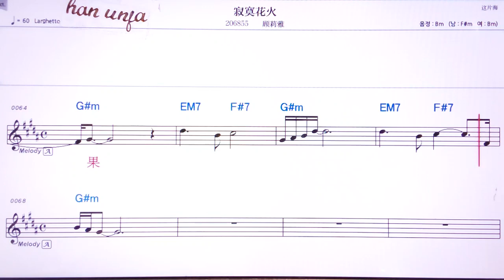💖찌워휘화/ 꾸리야 👍MR,유투브 노래방,가라오케 악보 코드 가사 ,Karaoke,반주